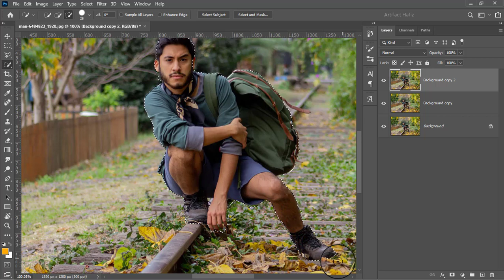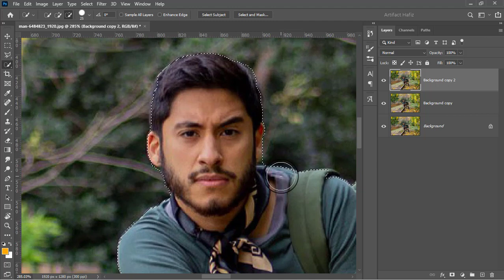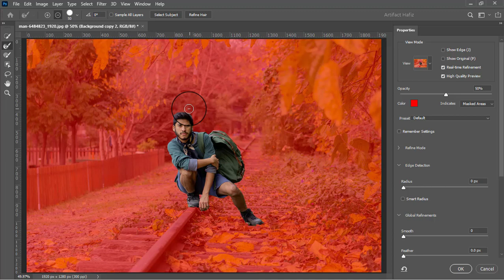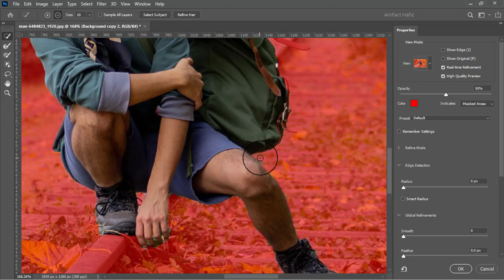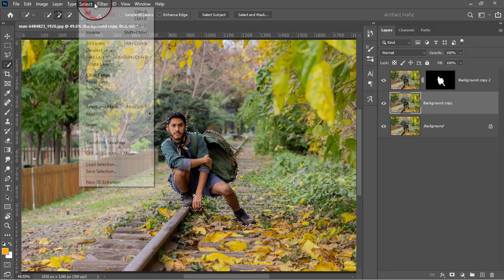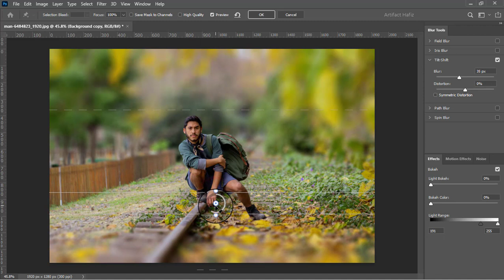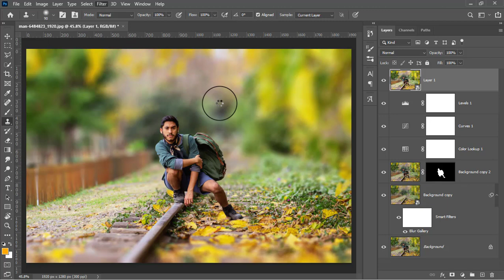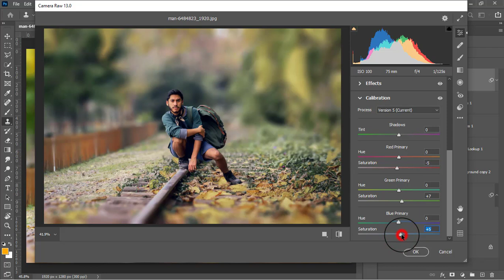Make Realistic Blur in Photoshop - Photoshop Tutorial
Hello Viewers,
Here I will show Make Realistic Blur in Photoshop - Photoshop Tutorial.

Skype: rakibhafiz
Follow me on